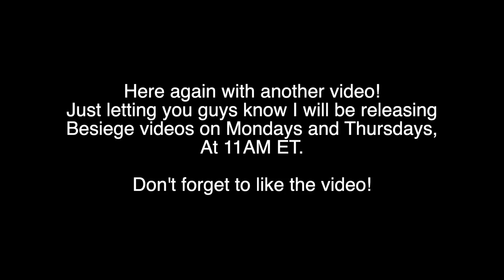House Crashes! | Besiege Plane Crashes #28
*ALL CRASHES ARE FAKE AND ARE IN NO WAY INCITING HARM.* Besiege Planecrashes Aarnavo besiege plane crash into building,